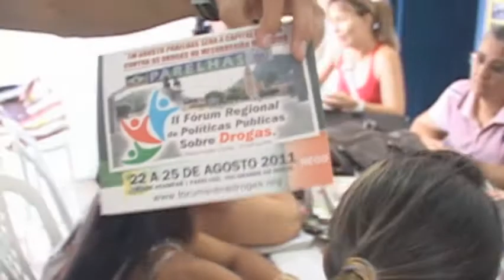Saiba como participar do Fórum sobre Drogas